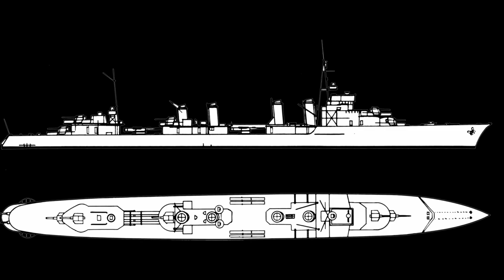Wows.fr: Vauquelin (Le loup solitaire)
Game play des contre-torpilleurs français. Et un formidable guerrier qui vous prépare aux duels de hauts rangs.